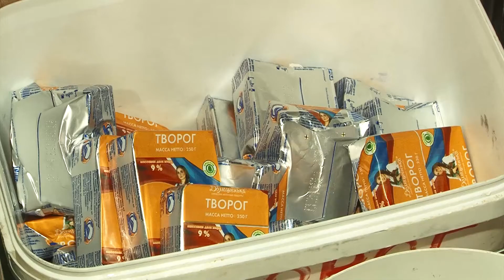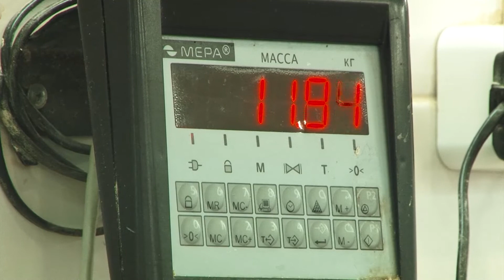Экономичное меню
Чем кормят детей в ангарских школах и садах, чтобы не переплачивать за продукты?